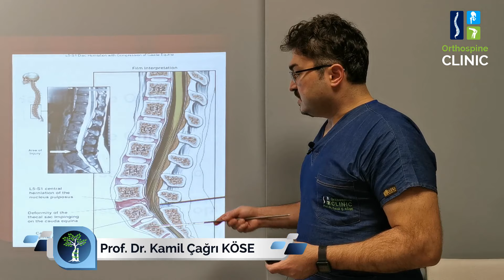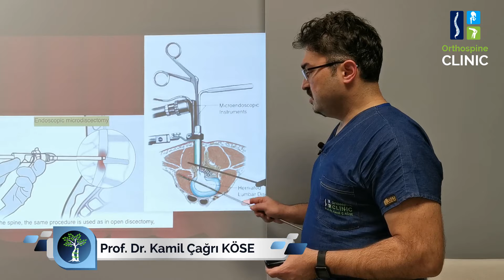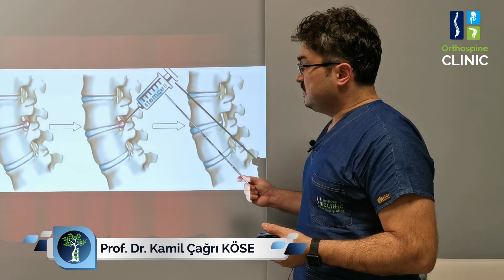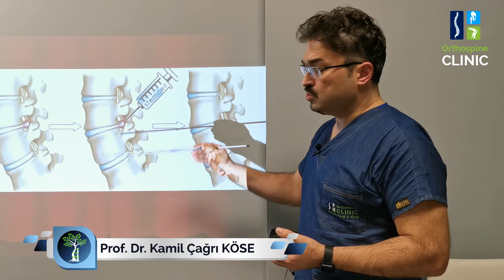Bel fıtığının iğne ile tedavisi mümkün müdür? Nasıl yapılır?